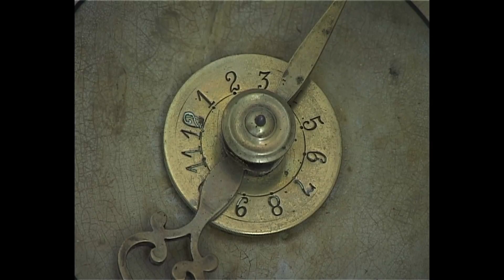Else Kalisch - Die Bessarabierin (Ausschnitt)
Else Kalisch erzählt von Heimat, Flucht und Ansiedlung.

Buch & Regie: Peter Grimm
Bild & Schnitt: Eckart Reich

2005, 90 Minuten